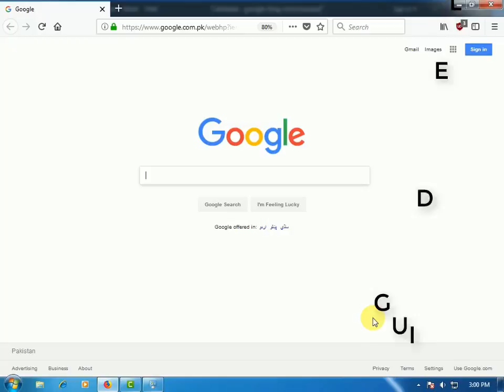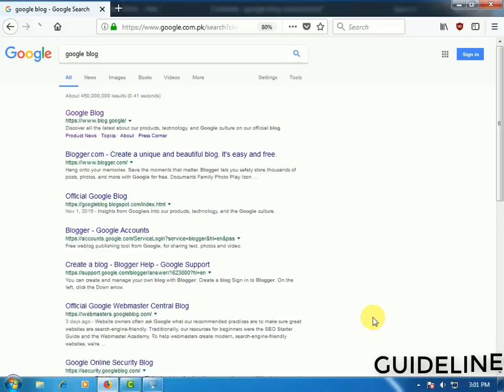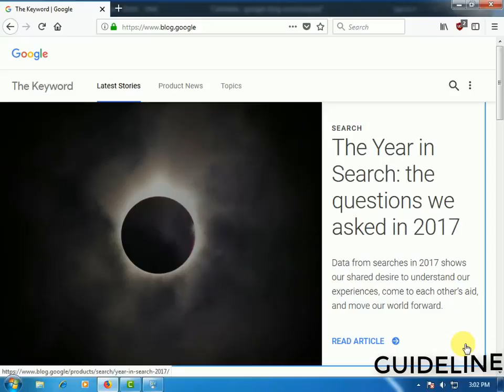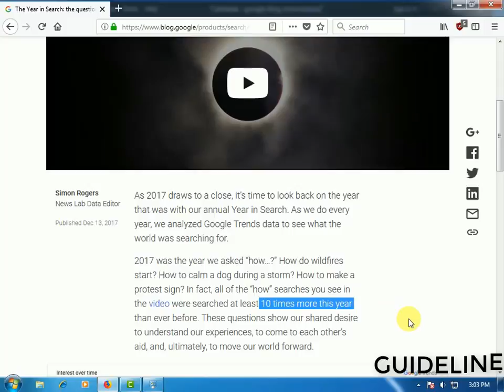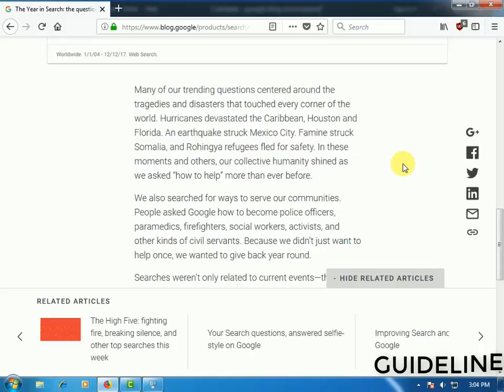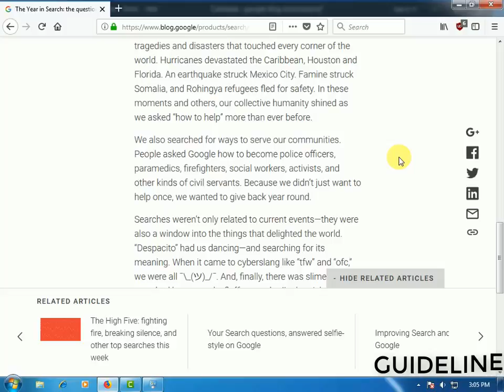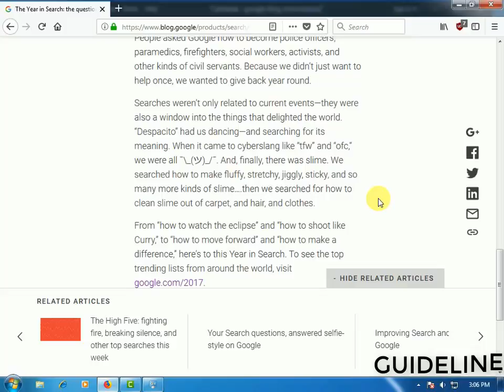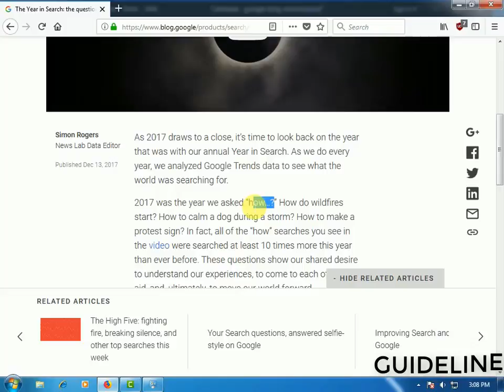Google Blog 2017 Hindi/Urdu top search